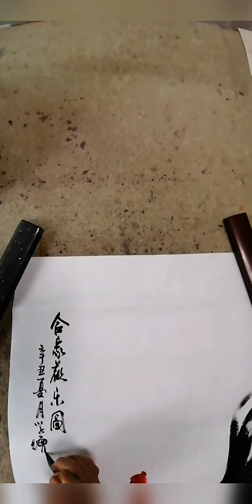水墨寫意 雞群闔家歡樂圖 王學增